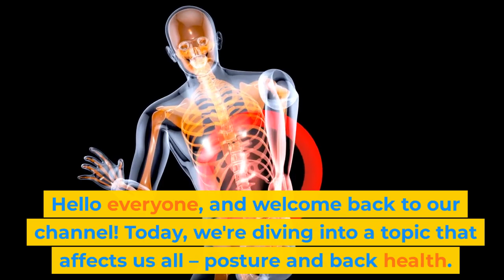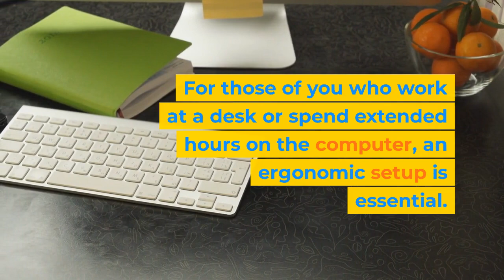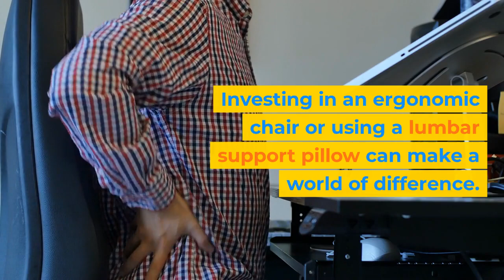Expert Tips to Banish Pain and Stand Tall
In this comprehensive video, we're diving deep into the world of back health. Whether you're dealing with chronic pain or simply want to prevent future issues, our expert tips and advice will empower you to take control of your spine's well-being. From posture hacks to exercises and lifestyle adjustments, we've got you covered. Say goodbye to those nagging aches and discomfort – it's time to embrace a pain-free, active lifestyle with these essential back health tips!

Welcome to our YouTube nutritional channel! We're your trusted source for all things health and wellness. Explore a world of nutritious recipes, expert advice, and the latest trends in nutrition. Join us on a journey to optimize your well-being, one bite at a time.